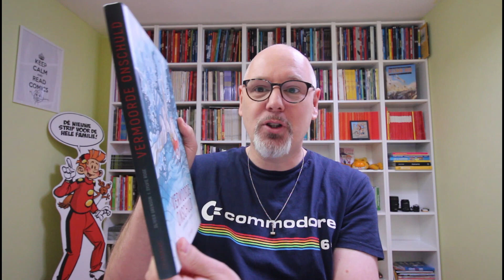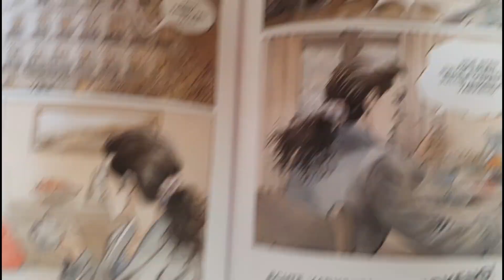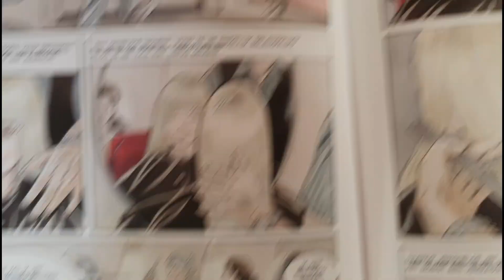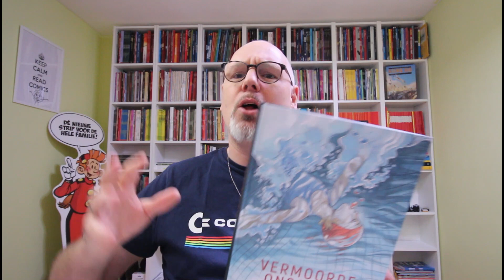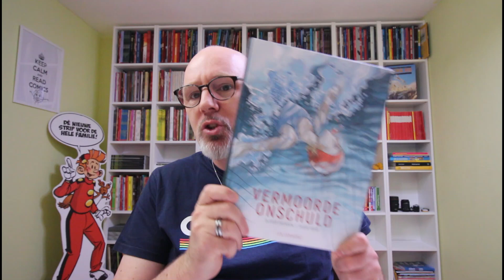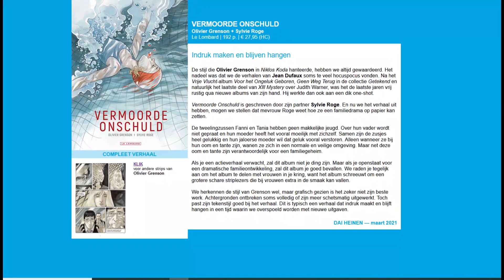Vermoorde onschuld | Stripvlog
Ouders hebben één hele belangrijke verplichting tegenover hun kinderen en dat is hen lief te hebben en te beschermen. Vermoorde onschuld is het tragische verhaal van twee zusjes, een tweeling, die door hun moeder opgevoed worden. Maar het wordt al snel duidelijk dat deze moeder niet van de kinderen houd. Waarom niet? In dit prachtig getekende verhaal, wordt dit uit de doeken gedaan, maar tegelijk lees je ook hoe het anders had kunnen gaan...

Koop Vermoorde Onschuld bij je lokale/favoriete (online) stripwinkel!